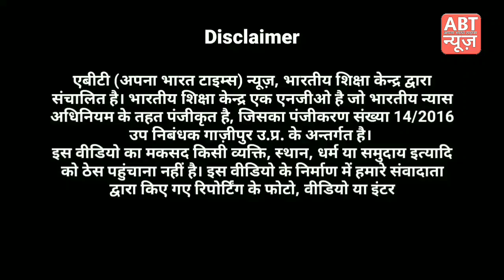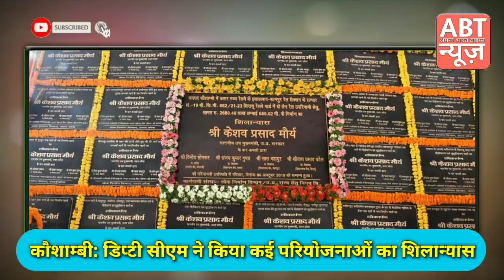डिप्टी सीएम ने अपने जनपद को दे दिया 160 करोड़।।